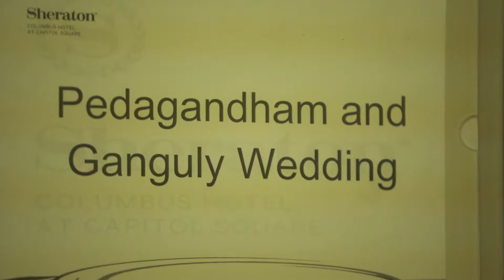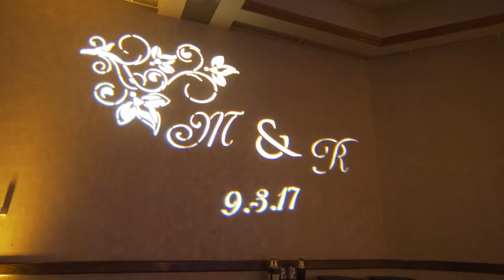Mounika & Ranjit Indian Wedding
Columbus, OH Sep 3rd 2017